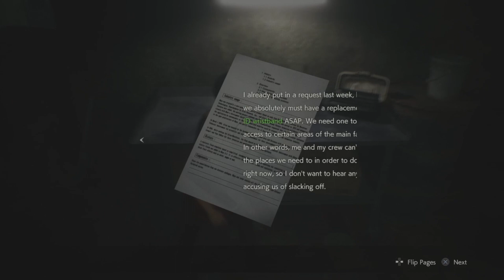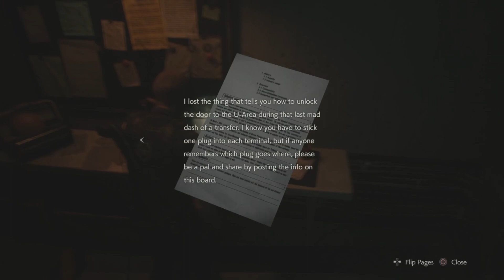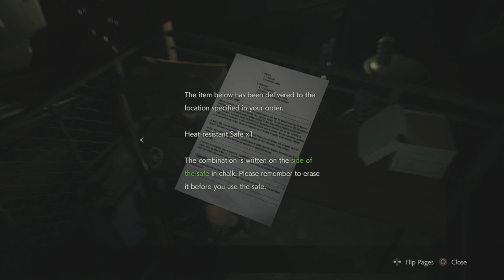Don't flush your pets - Resident 2 (Remake) - Part 4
Of course the secret organisation would have it's base in the sewer with all the mutated crocs, rats and lizard people. Time to get messy...